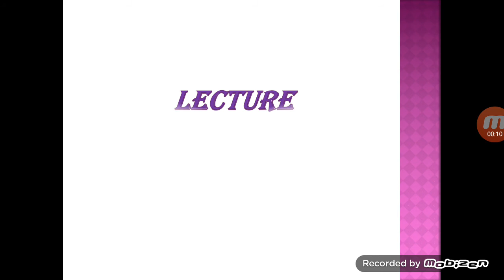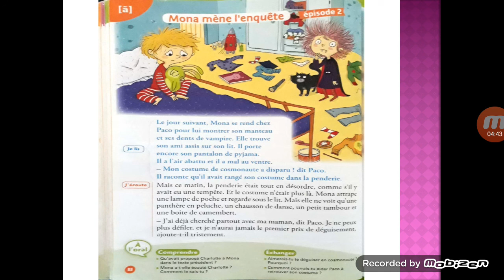Lecture: Mona mène l'enquête ( épisode 2 )